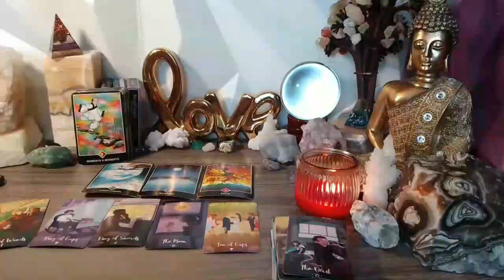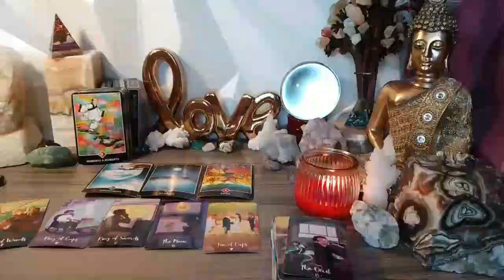GEMINI 🥶SOMEONE OR A GROUP THAT BETRAYED YOU IS ABOUT 2 FACE KARMA🤔 YOU ARE PROTECTED❤️‍🔥 JULY 2023